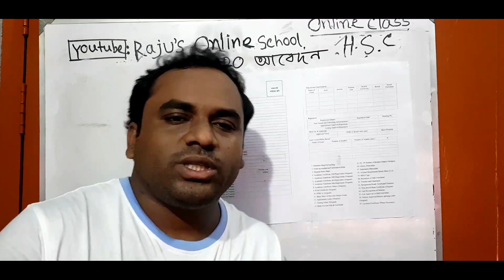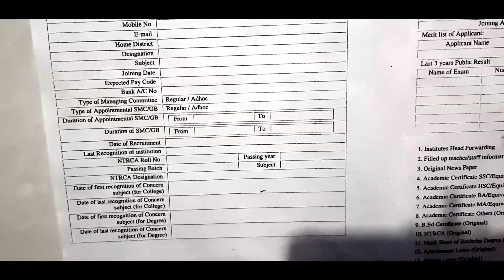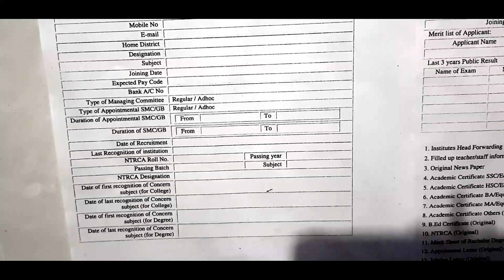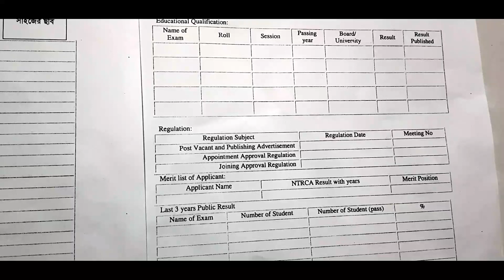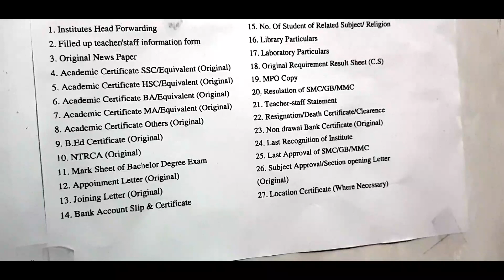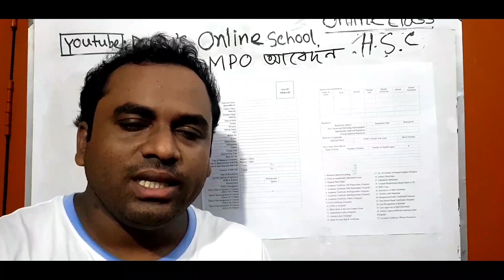NTRCA update information for mpo application | New MPO documents | Online mpo information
This video is about ntrca update information for mpo application and mpo documents and also online mpo  information. this video will be very helpful for recommended teacher by ntrca.

Raju's Online School

Index delete/ release video link

Raju Ahamed
Lecturer